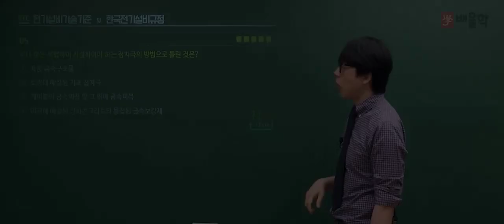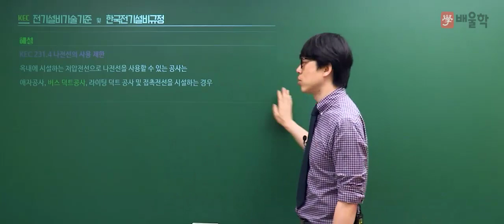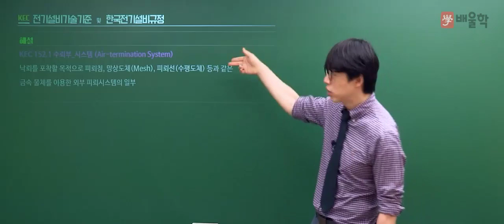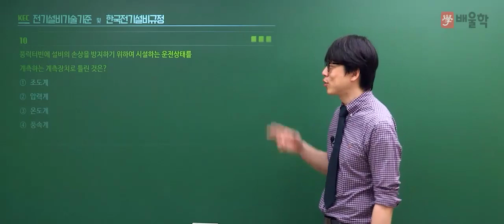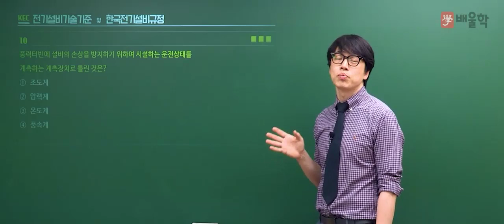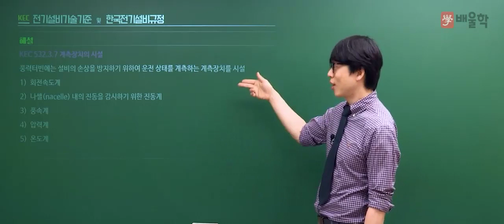[전기(공사)기사 필기] 2021년 2회 필기 기출 풀이 5과목 전기설비기술기준2 - 황민욱 기술사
20년 강의+실무경력, 건축전기설비기술사 황민욱 교수님의
2021년 2회 전기(공사)기사 필기 5과목. 전기설비기술기준 기출문제 해설 강의!